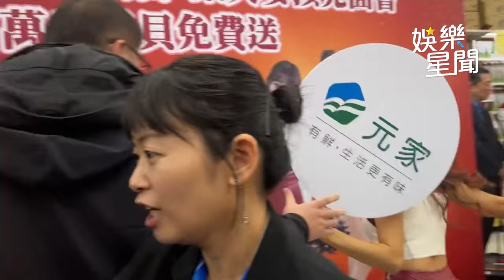秘戀徐薇帥兒害胡瓜背鍋！熊霓挨轟首露面「16字親吐現況」｜三立娛樂星聞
★訂閱【女孩要幹嘛】甜寵浪漫戲劇看到飽